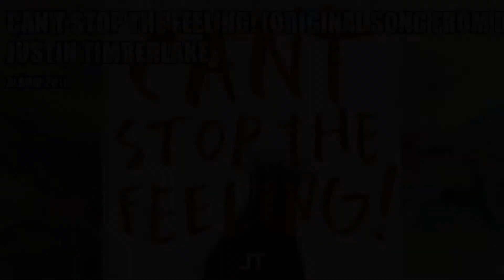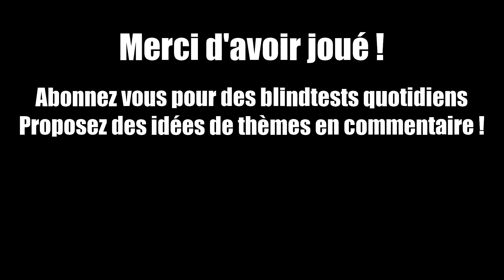Blindtest International easy - 2010-2020 - World hits (guess the song)